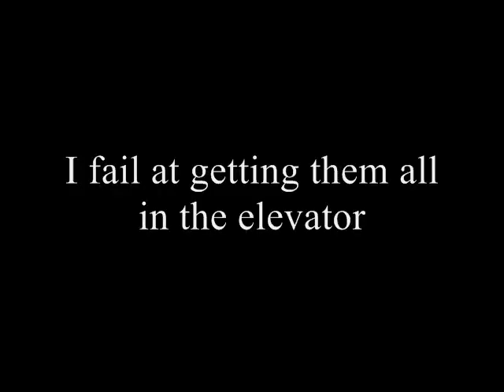Left 4 Dead - Lambda Campaign Part 2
More of the campaign. I might record more, but not soon since I'm leaving tomorrow (12/18/09) for Florida.